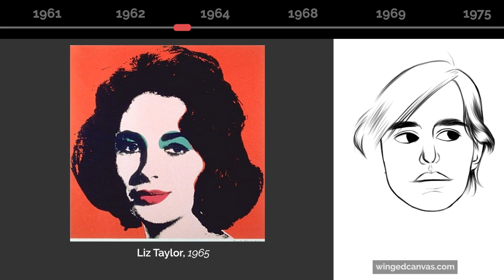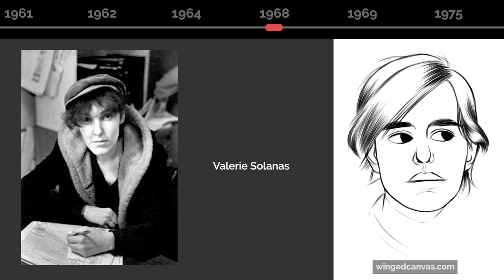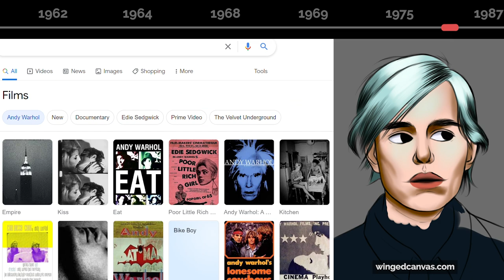The Captivating World of ANDY WARHOL: From Soup Cans to Superstars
Andy Warhol was an American artist, filmmaker, and leader of the Pop Art Movement! His work was largely inspired by modern consumerism as well as pop culture. Learn all about Warhol's life and accomplishments in this short biographical video! 🤓 If you're a teacher looking for famous artist resources, check out our TPT store

🕓 Timestamps:
0:00 - Early life & upbringing
0:41 - Education
1:18 - Pop Art Movement
2:18 - Shooting incident
2:45 - Career
3:46 - Legacy